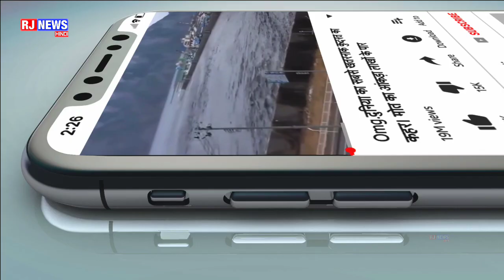रामायण में सीता माता बनी दीपिका चिखलिया की बेटी है इतनी खूबसूरत। कैटरीना भी इसके सामने कुछ नही।